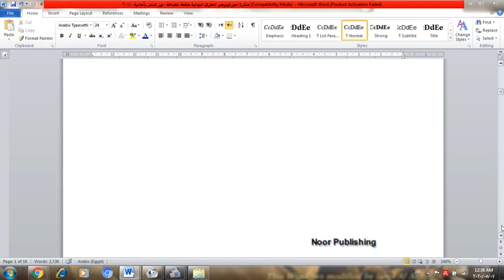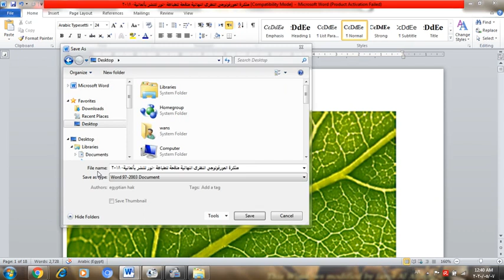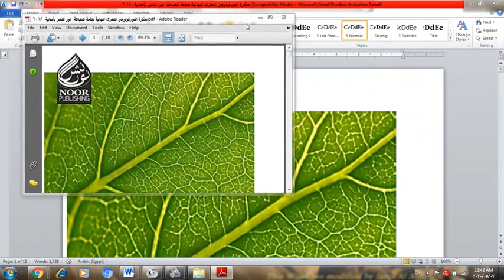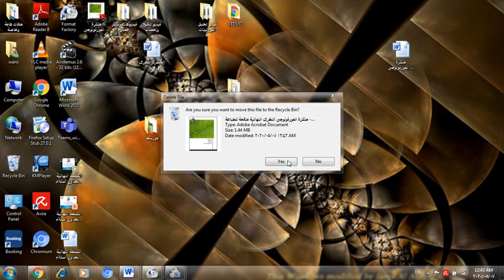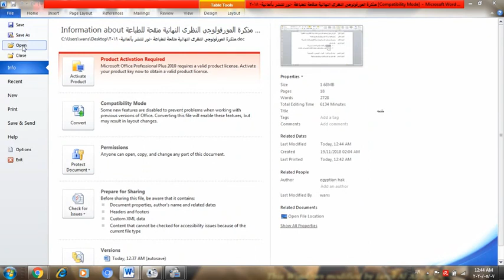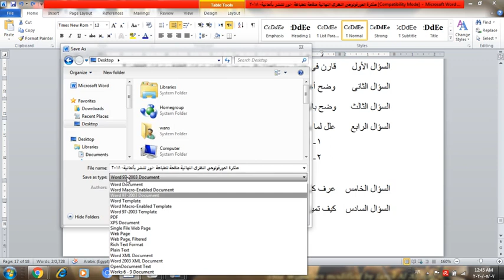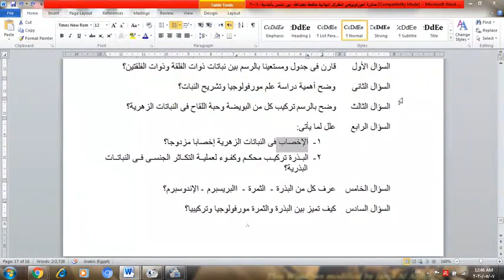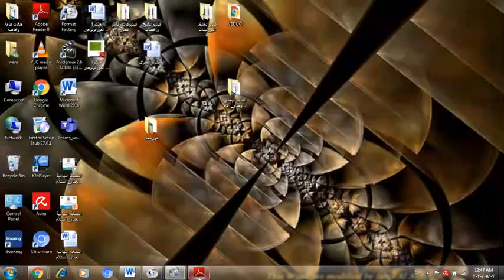كيفية تحويل ملف من صيغة Word إلى صيغة الـPDF